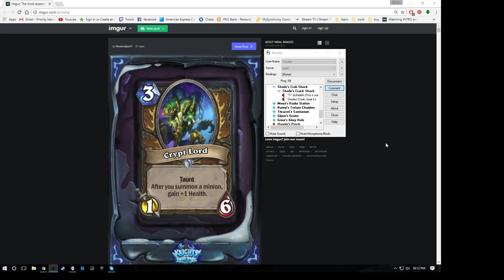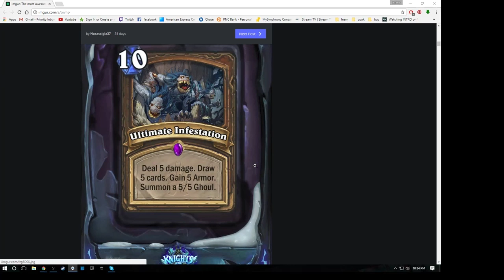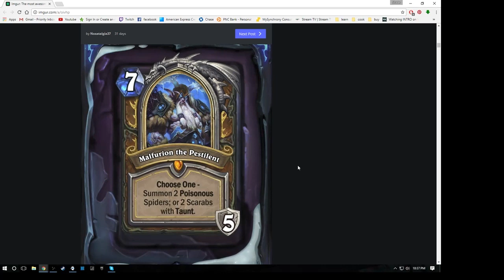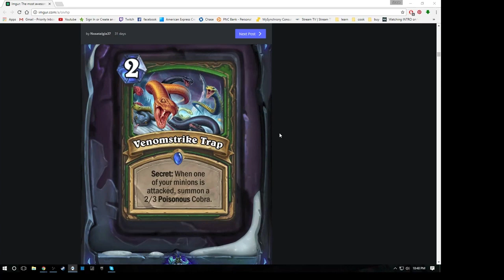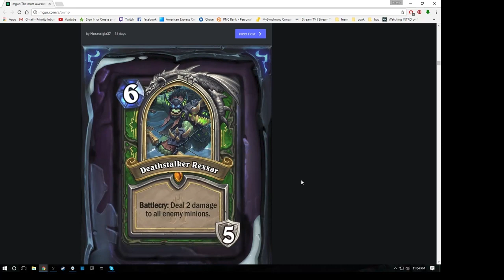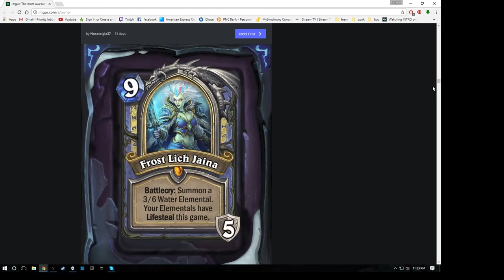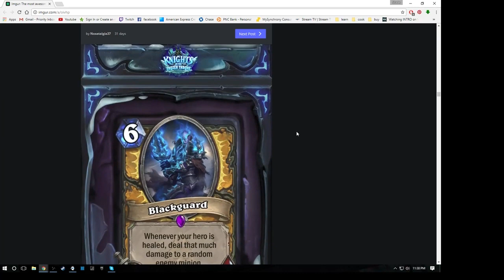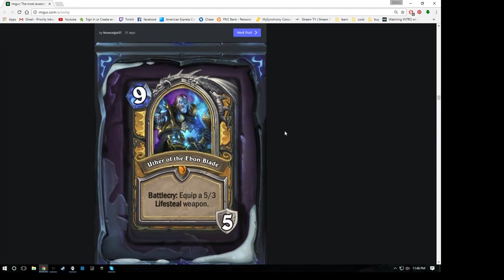Shadezriest & Qoheleth Review Knights of the Frozen Throne Part 1 | Hearthstone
Join us 10/14/2017 at Yeti Gaming for the second ever IYG Stand-Up Series Cardfight!! Vanguard Tournament.